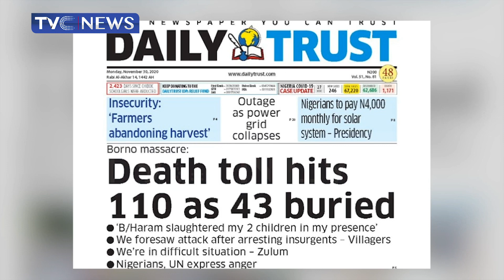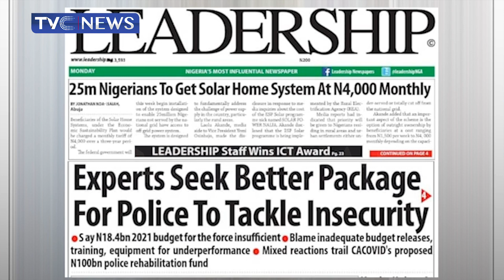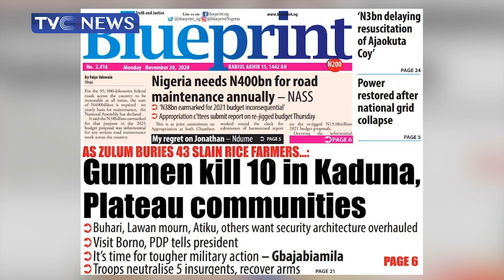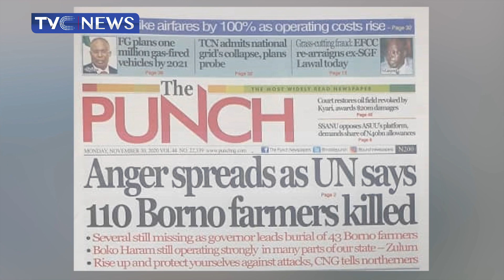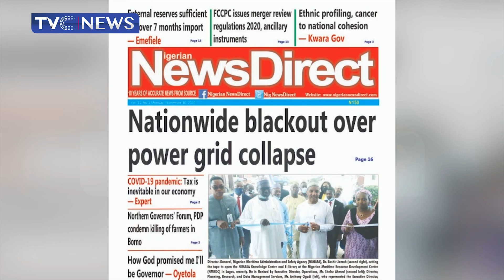Anger Spreads As UN Says 110 Farmers Killed By Boko-Haram